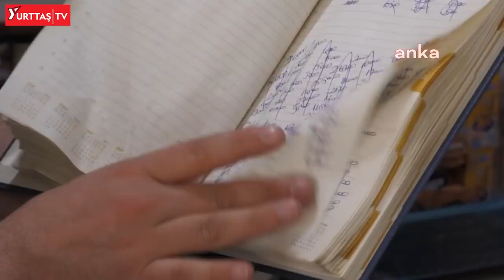Tunç Soyer bakkalların veresiye defterlerini kapattı! Halktan büyük övgü!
HABER: ABDULLAH ÇELEBİ-KAMERA: KERİM UĞUR (Anka Haber Ajansı)

İzmir Büyükşehir Belediye Başkanı Tunç Soyer'in 2 gün önce yaptığı dayanışma çağrısı, tam kapanmada zor günler geçiren dar gelirli ve yoksul yurttaşlar için nefes oldu. Kentteki çok sayıda hayırsever ve iş insanı, dar gelirli yurttaşların oturduğu mahallelerdeki bakkallara gidip veresiye defterlerini kapattı. Sadece 2 günde 500 bin TL tutarında borç ödenirken, bir mahalle bakkalındaki veresiye defterinin bizzat Soyer tarafından satın alındığı ortaya çıktı. Bakkal Nurgül Bilgeç, "Tunç bey tek başına bakkalımıza geldi, borcu ödeyip veresiye defterini aldı, gitti" dedi. Bir diğer bakkal ise "1 senedir borcunu ödeyemeyenler vardı. Bayram öncesi en güzel hediye oldu" diye konuştu.